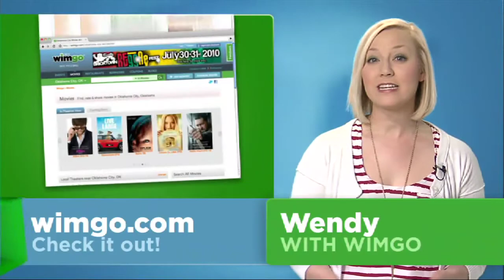Tulsa Events: June 20 - 26, 2011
There are a lot of chances to cheer on your favorite hometown team this week. First up, the Tulsa Drillers are home now through Thursday at ONEOK Field. Promotions include two dollar Tuesday, Remember WHENsday and Thirsty Thursday. Next, the Tulsa Shock are home both Tuesday and Thursday and the AFL's Tulsa Talons host Dallas on Saturday. These games are at the BOK Center.

Four time Grammy award winner, Lyle Lovett, is on tour and making a stop at the Brady Theater this Friday. The show is at 8 p.m. and tickets are $45. Also, Colt Ford will be at Cain's Ballroom this Saturday night.

A couple of shows at the Tulsa Performing Arts Center to put on your calendar include "Revenge of the Space Pandas" this Thursday through Sunday and Vintage Wildflowers in Concert on Friday.

And finally, the Okie Flyers Fly-In at the Claremore Regional Airport is this Saturday. This event is free and open to the public and gives pilots the chance to show off their planes and to view presentations of various aircraft from the region.